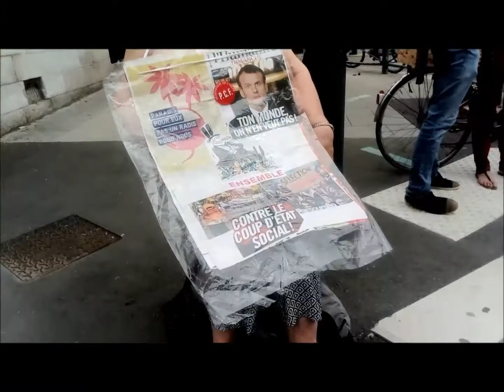22 et 26 mai 2018 Grenoble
Manifestation du 22 mai et rassemblement du 26 mai